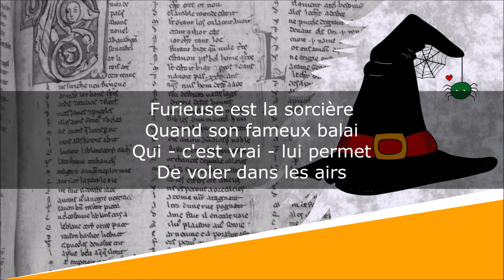Sortilège - Poésie - Carl Norac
Sortilège
Poésie

Carl Norac (1960-)

Lecture : AB
Portrait de couverture : Photographe indéterminé

Texte :
Furieuse est la sorcière
Quand son fameux balai
Qui - c'est vrai - lui permet
De voler dans les airs

Refuse obstinément
D'envoyer en enfer
La maudite poussière
De son appartement